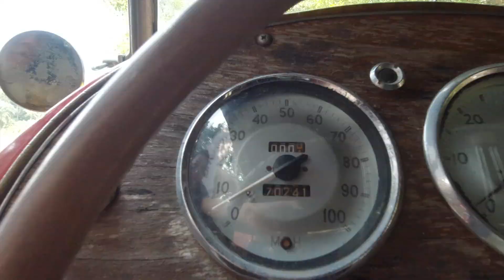[VLOG]车友小聚会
特别@一下7️⃣0️⃣迈